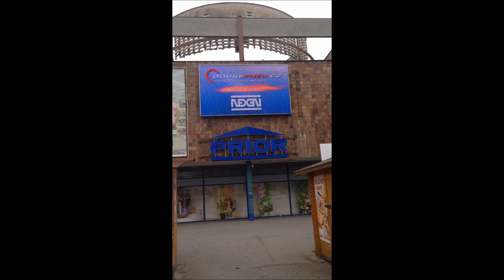DobréPneuNEXAN 21 3 2016 ČB Prior